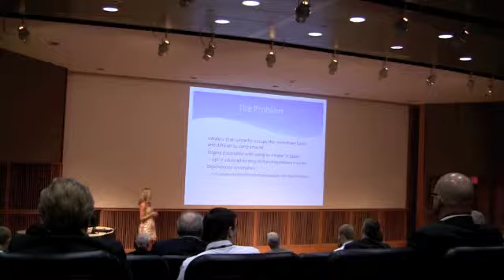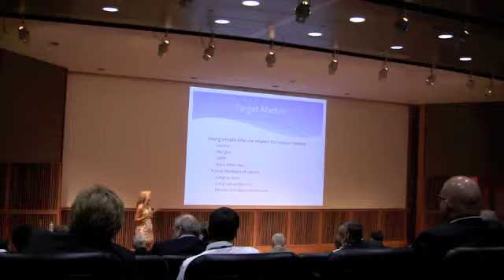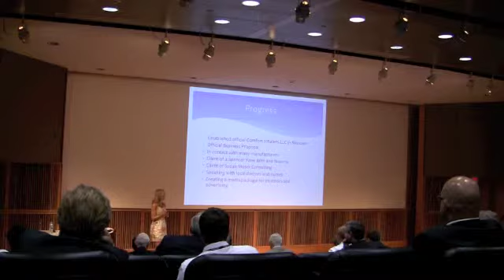Tiege Dooley-Panko Design Innovation: Comfort Inhalers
At this year's "Entrepreneurship Business Seminar", presenting biomedical design innovation for Comfort Inhalers. (LLC)